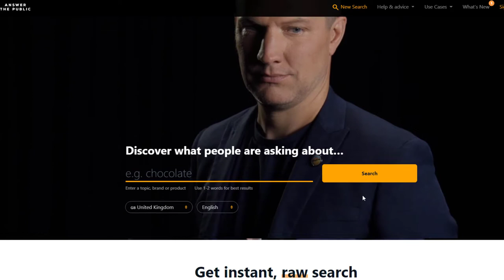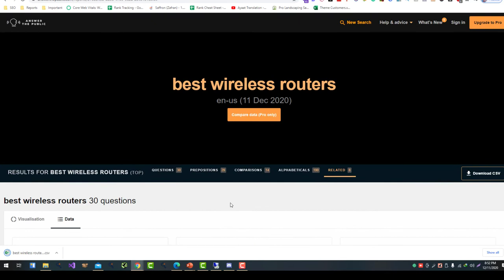AnswerThePublic Keyword Research Beginners Guide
AnswerThePublic is a keyword research tool that generates a visual representation of the questions, prepositions, and comparisons that people are searching for related to a specific topic or keyword. Here is a guide for beginners on how to use AnswerThePublic for keyword research:

1. Go to the AnswerThePublic website and enter a seed keyword or phrase in the search bar. This is the starting point for your keyword research and can be a broad topic or a specific product or service.
2. Select the language and location you want to include in your search. This will help AnswerThePublic generate keyword ideas that are relevant to your target audience.
3. Click on the "Get Questions" button to generate a visual representation of the keyword ideas. The results will be displayed as a "word cloud" or "data wheel" that shows the various questions, prepositions, and comparisons related to your seed keyword.
4. Use the filters and sorting options to refine your results. You can filter by keyword type (e.g. questions, prepositions, comparisons) to find the most relevant keyword ideas for your needs.
5. Export your results to a CSV file or download them as a PDF for later reference.

By using AnswerThePublic, you can easily generate a visual representation of the questions, prepositions, and comparisons that people are searching for related to a specific topic or keyword. This can be useful for identifying popular and relevant keywords for your website or content, as well as for generating ideas for content topics and titles. It is a useful tool for beginners as well as more experienced marketers, as it provides a unique perspective on keyword data and helps inform your SEO and content strategy.

💥💥Vieo Chapters💥💥
00:00 Universal SEO Tool
00:48 Building Dofollow Comment Backlink
03:50 Building Dofollow Forum Backlinks
14:32 Ending